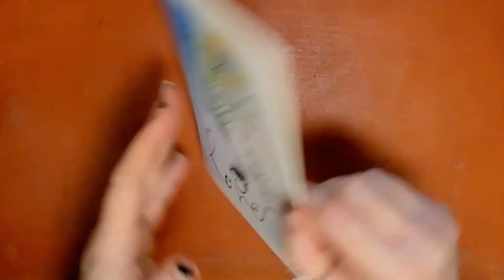All you need is love watercolor card.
Hello there, my name is Keely, I have been a Faux Finisher and Muralist for 30 plus years and do watercolor as a hobby. This is an inspirational watercolor card, showing a peacock feather fountain pen writing “All you need is love”.

Get out there, paint whatever inspires you. May your brushes be full of paint and your heart full of imagination.